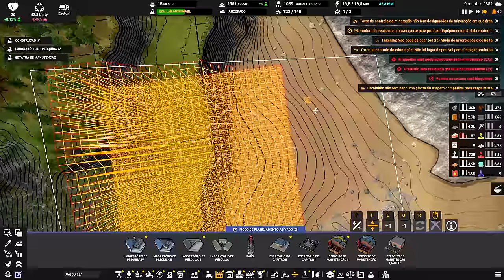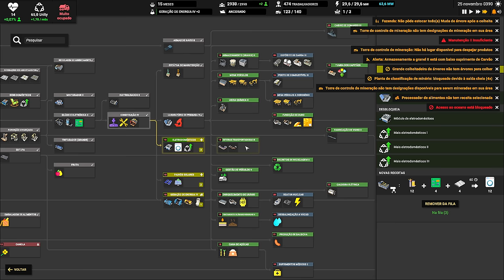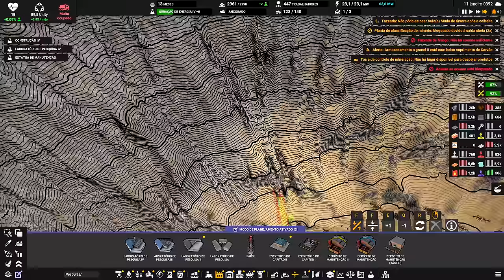⛵ Captain of Industry UPDATE 2 - Agora só precisa suprir a demanda... EP20